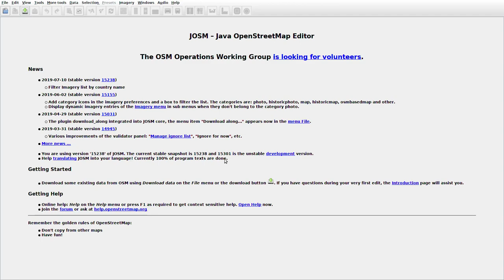JOSMrec0102 2019 08 19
Lithuania. Išlandžiai, Jukneliškė, Kamšai. Tracing buildings (mainly) in JOSM for openstreetmap.